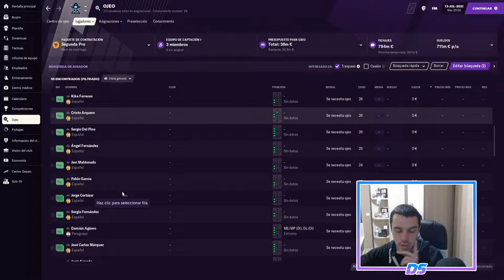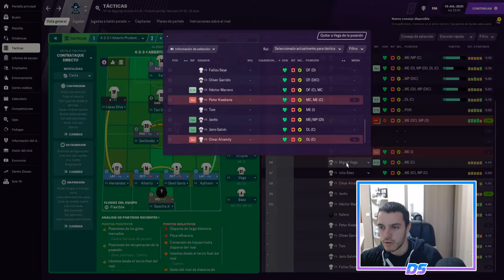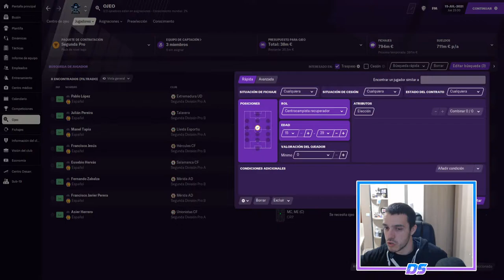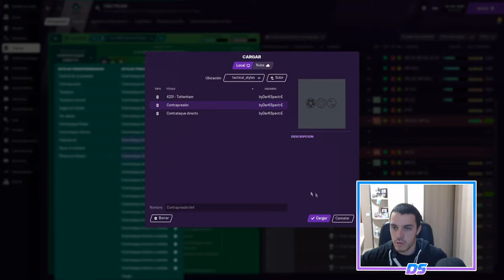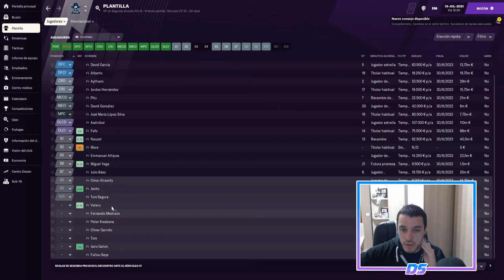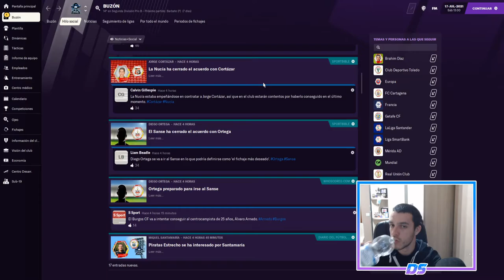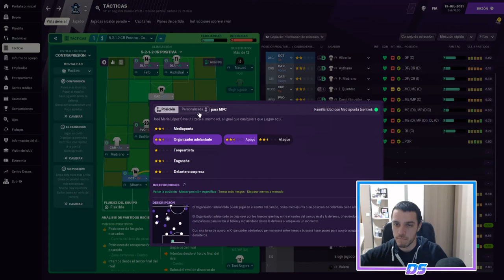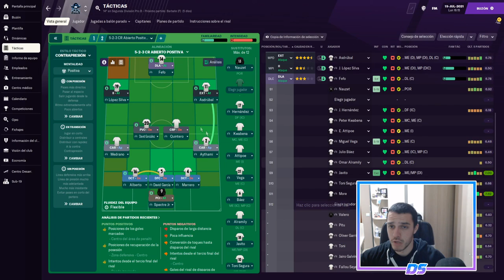FOOTBALL MANAGER 2021 | PIRATAS DEL ESTRECHO | EL NUEVO ESQUEMA #27